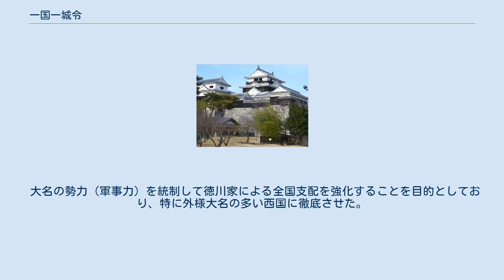一国一城令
伊予国　松山城本壇（天守丸） 一国一城令（いっこくいちじょうれい）は慶長20年閏6月13日（1615年8月7日）に江戸幕府が制定した法令である。
諸大名に対し、居城以外のすべての城の破却を命じたもの。
 土井利勝、安藤重信、酒井忠世の連判の元、徳川秀忠が発令したが、法令の立案者は大御所徳川家康であった。
 内容は、一国に大名が居住あるいは政庁とする一つの城郭を残して、その他の城はすべて廃城にするというものである。
この場合の「一国」は、「令制国」と「大名の領国」の両方の意味を持っている。
 目的は大名、とくに西国諸大名の軍事力を削減するためであり、数日のうちに約400の城が壊されたという。
発令されたのは大坂の陣(1615年5月)のすぐ後であり、幕府に対する反乱はもちろん、大名同士の戦争も封じるためのものである。
 この法制に各大名はそれぞれに対応し、分家統制の目的で積極的に動いた藩や、領地替えで移転した先に城が無かったため新築せねばならず困窮した藩、一部の城を破却せず密かに維持した藩など様々である。
 毛利氏（萩藩）は、周防国、長門国の二令制国で一城というかたちになった。
 毛利家では長門国の萩城を残して岩国城などを破却し幕府に報告したが、幕府の反応は「毛利家は周防国、長門国の二国だから周防国の岩国城まで破却する必要はなかった筈」というものであった。
幕府への遠慮や毛利家内部の支藩統制上の思惑もあり、先走って破却が行われたと考えられている。
 鍋島氏（佐賀藩）は、肥前国（大半）の一令制国で一城というかたちになった。
 五州二島の大守と呼ばれた龍造寺氏は、肥前国にも多数の城を持ったが、鍋島氏は佐賀城を残して全て破却した。
毛利家同様、支藩統制上の思惑もあり積極的に行なったとされ、三支藩の城主格昇進を妨害して騒動も起きている。
 蓮池藩と小城藩は無城（佐賀城内に居住、のち陣屋）だが、鹿島藩は鹿島陣屋（鹿島館）を政庁とした。
 岡山池田家（岡山藩）は、備前国、備中国（一部）の二令制国で一城というかたちになった。
 姫路藩の時代には、播磨国に姫路城のほかに赤穂城（加里屋城）を持つ（のちに池田・浅野の二度の改易で森氏が所有する）が、岡山城で執政代行を務めた利隆が備前国の諸城を破却した。
光政が姫路から鳥取を経て岡山に戻ると、領内に残されたのは岡山城のみであった。
分家の生坂藩や岡山新田藩は無城（藩主は岡山城下に居住）、山崎藩（児島藩の時期は無城）は陣屋大名である。
 また、光政以前に鳥取を領した別家（池田長吉）は備中松山に移されたが、長常の代で改易となり（旗本として家系は残る）、備中国の備中松山城を失った。
 黒田氏は福岡城のほか、不仲の細川氏に備え、国境に六端城（益増城、鷹取城、左右良城、黒崎城、若松城、小石原城）があったが、全て破却した。
秋月藩は城主格、直方藩は無城（のち無嗣除封で福岡藩に還付される）大名である。
 島津氏（鹿児島藩）は、鹿児島城（鶴丸城）以外の城は全て破却し、それに代わるものとして島津家独特の軍事・行政制度である外城（これに対し鶴丸城およびその城下を内城と呼ぶ）に「麓」を置いた。
麓には「御仮屋」「地頭仮屋」といわれる在地役所を中心に、その周囲に地頭の配下である郷士屋敷の集落が形成された。
 山内氏（高知藩）は、土佐国内にあった長宗我部氏や土佐七雄（七人守護）の城を全て破却し、高知城のみ残した。
七雄の香宗我部氏や安芸氏の城を破却した跡には代わって「土居」と称する安芸（安喜）土居などの重臣屋敷や代官所を置き、遺民である一領具足の反乱を封じた。
上士は高知城下に集中させ、郷士は在郷に分散させて土居の監視下に置く高知藩独自の封建体制を執った。
 井伊氏は一城令の前に、彦根城を築くにあたり佐和山城はじめ近江の諸城を破却している。
結果として彦根城しか残らず、大老も出す譜代筆頭の井伊氏が諸大名に一城令を守る手本を示した格好になった。
筆頭家老・木俣家は1万石を領しているが、陣屋を持たなかったため、月の大半を彦根城の西の丸三重櫓で執務を行っていた。
 尾張徳川氏（名古屋藩）は、尾張国、美濃国（一部）、三河国（給人地）、信濃国（木曽）の四令制国で一城というかたちになった。
 一城令に先立ち清洲越しが行われた際に、清須城も破却された他に尾張国内の諸城も壊され（名古屋城築城の際の資材として利用されたものもある）、尾張藩は名古屋城のみとなった。
 附家老の成瀬氏（犬山藩）は犬山城を持つが、...